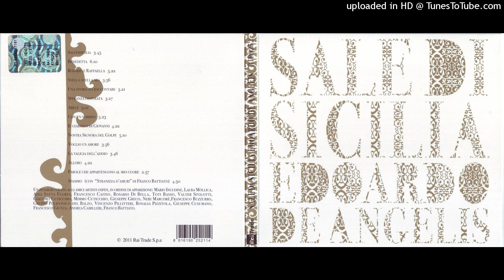Edoardo De Angelis - Il giardino di Giovanni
Dall'album  "Sale di Sicilia"  del  2011